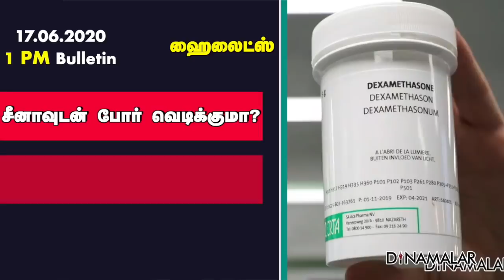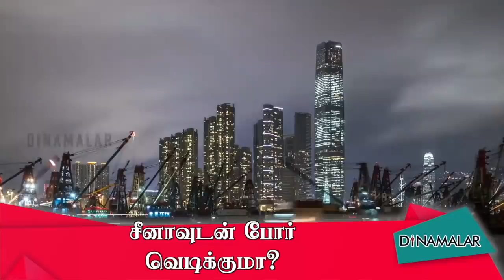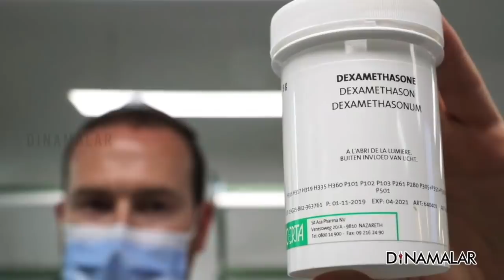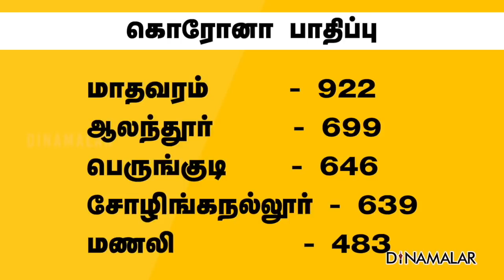செய்தி சுருக்கம் | 1 PM BULLETIN | 17-06-2020 | Short News Round Up | Dinamalar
1. சீனாவுடன் போர் வெடிக்குமா?
2. ஆஸ்துமா மருந்தில் குணப்படுத்திய இங்கிலாந்து !
3. மகாராஷ்ட்ராவில் மறைக்கப்பட்ட 1,328 பலி!
4. மூவாயிரம் தாண்டிய 6வது இடம்